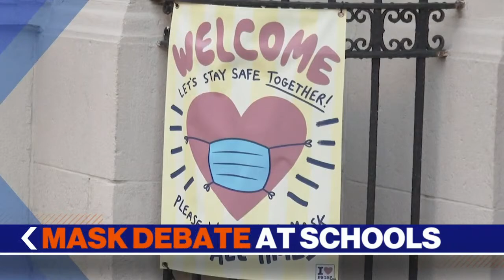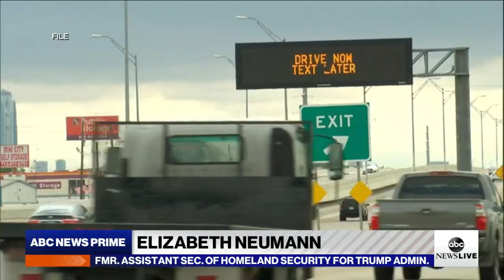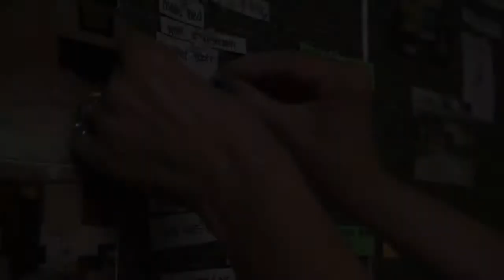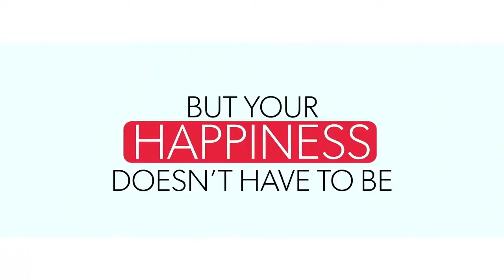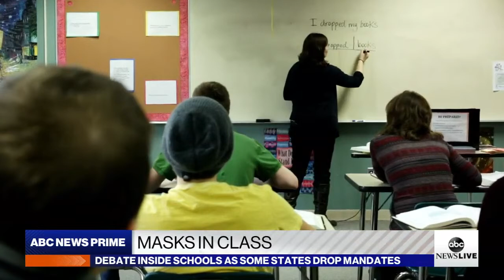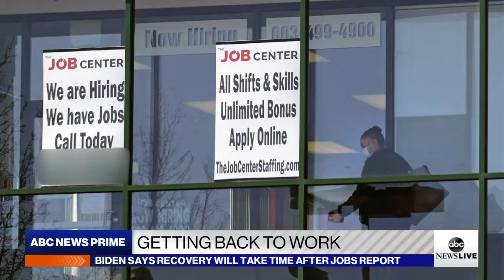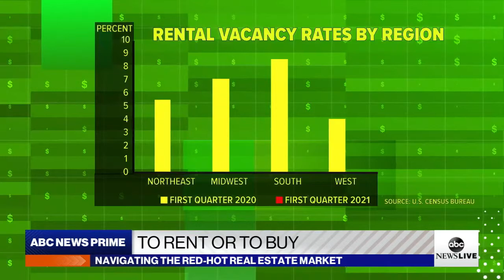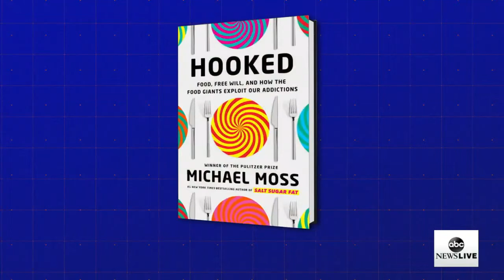ABC News Prime: Pipeline cyber attack; FDA authorizes Pfizer for 12-15 yr. olds; Mask controversy